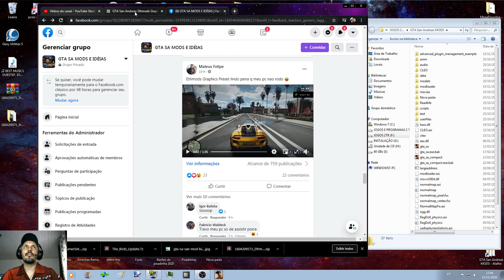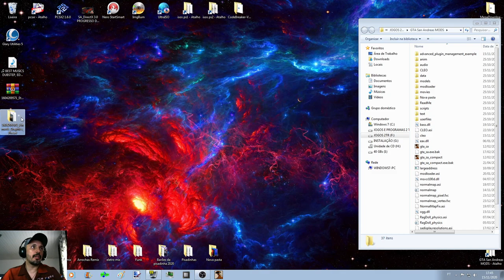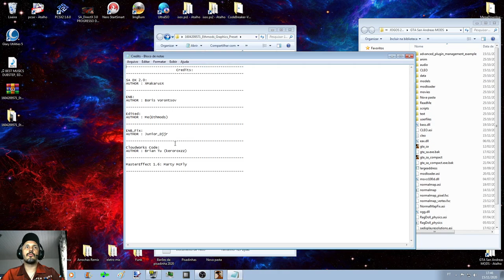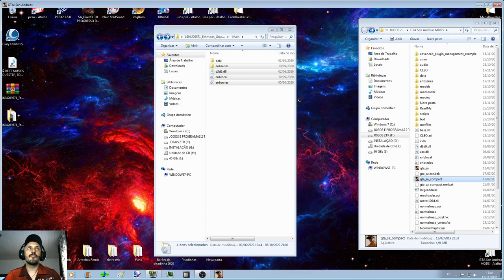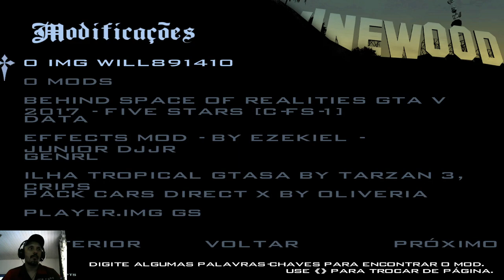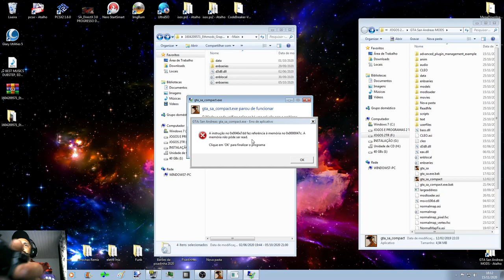GTA Ethmods Graphics Preset Enbseries (Novos Gráficos Incríveis)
Configurações do meu PC:
Sitema operacional: Windows 7 Ultimate 64Bits
placa mãe: GIGABYTE Z97X-Gaming G1 WIFI-BK
placa de vídeo: Gpu Gigabyte Gtx 1080 Ti 11gb Oc Gddr5x
processador: Core i7 4790k
memória: 4 x 8 gbs 2133mhz,(total 32 GBs) Corsair Vengance
cooler fan: Water Cooler Corsair H115i v2 Extreme Performance 280mm